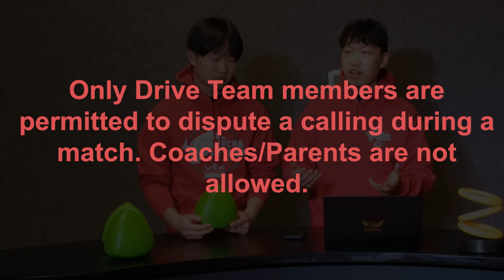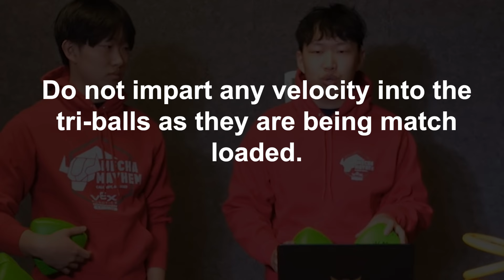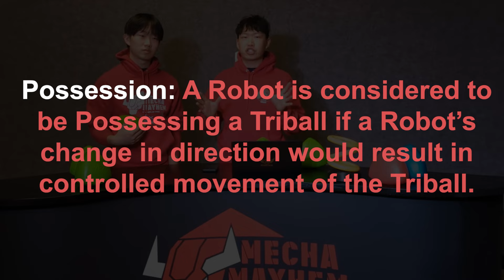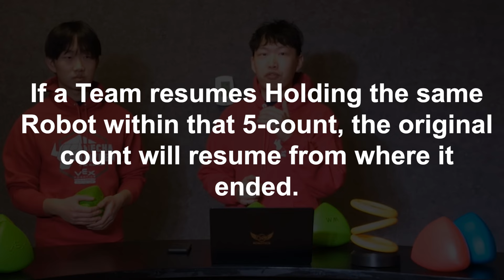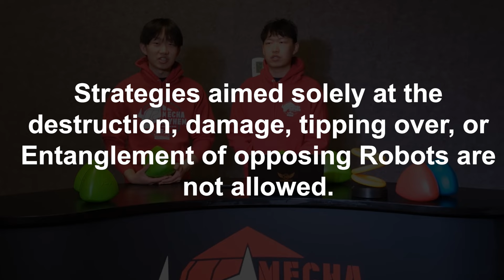Mecha Mayhem 2024 Pre-Drivers Meeting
Justin and Jonathan go over some of the game rules at Mecha Mayhem 2024.